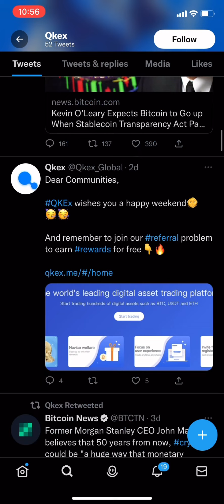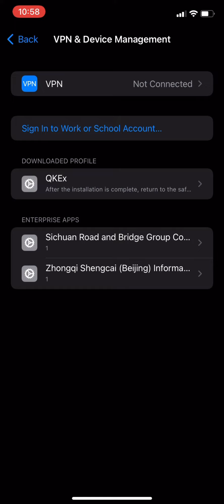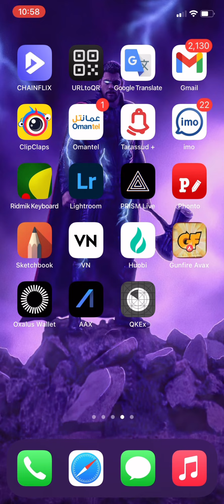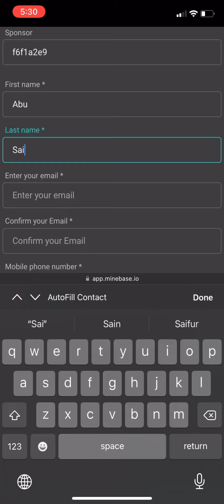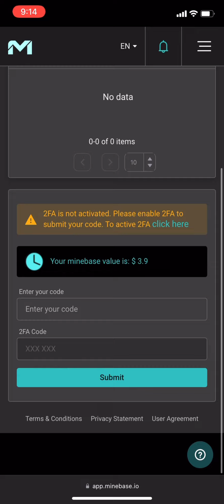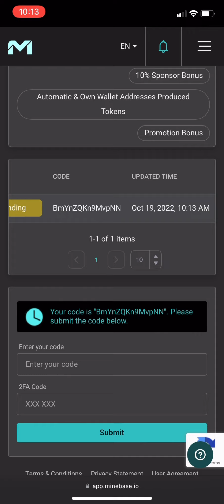Get 7$ 🤑Per Account Without KYC || Unlimited Loot || Qkex Exchange Offer + Minebase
Referral: f3777M